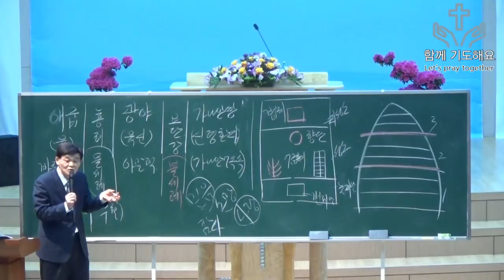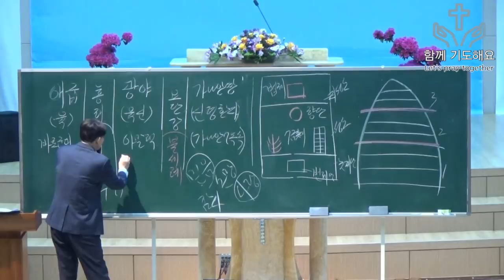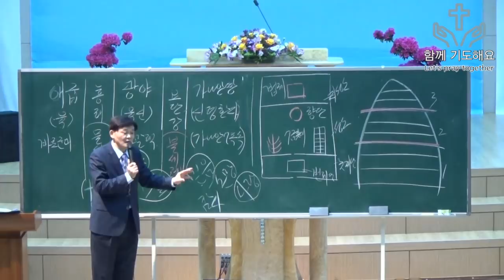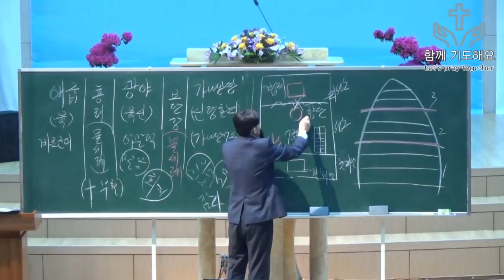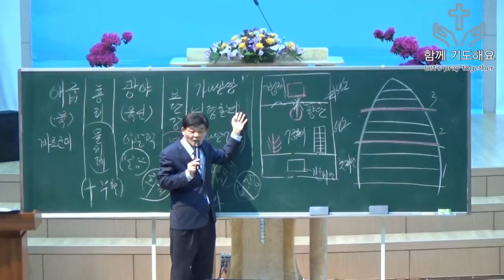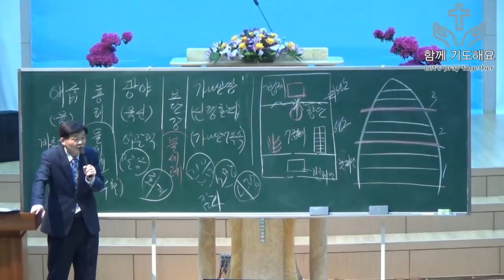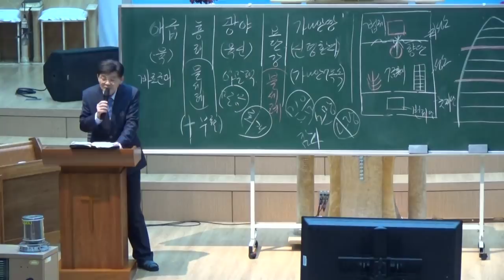영적인 사람이 되는 길 1 - 박 영 우 목사 (20190408 함께기도해요)